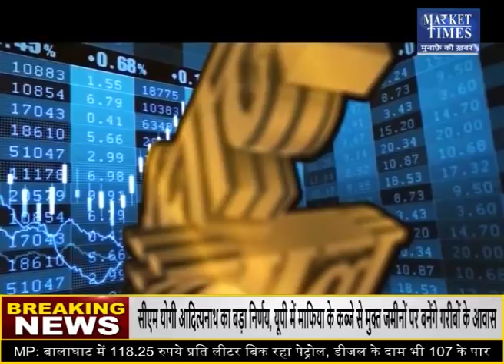अगले हफ्ते किस कृषि फसल में रहेगी तेजी ! Market Times TV soyabean​ sarson​